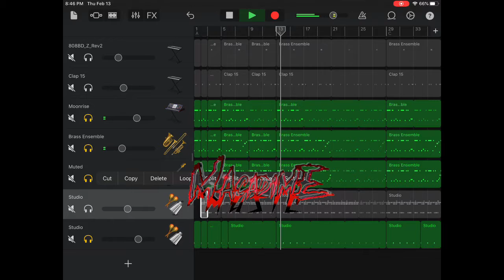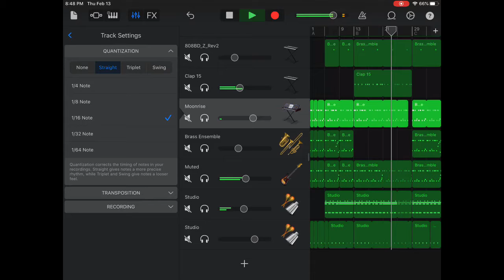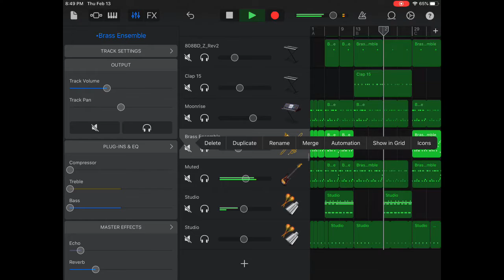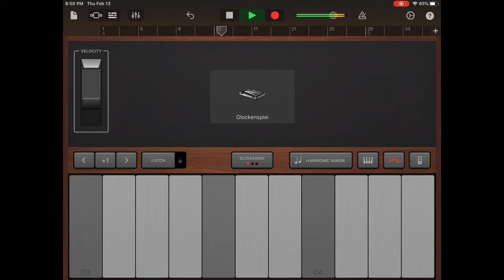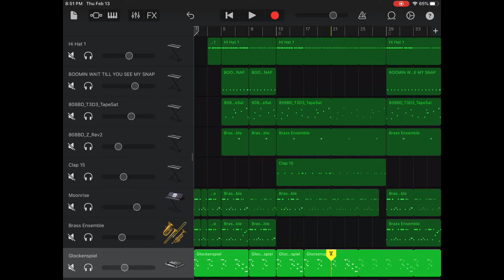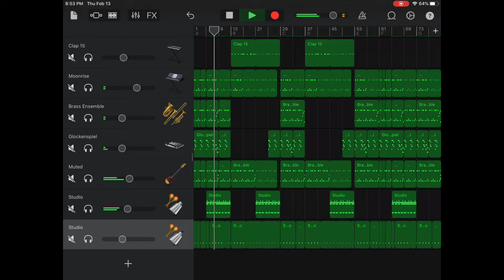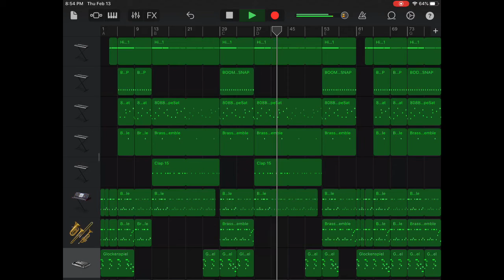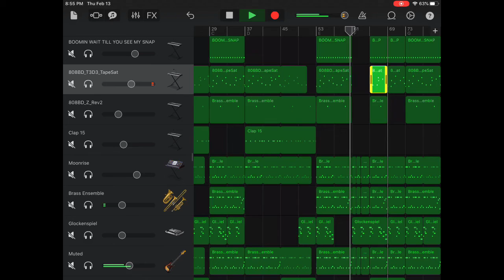Making GarageBand Slaps | How to Arrange instrumentals IPad Procreate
How to make GarageBand beats on iPad | Produced by MacadimeMusic

iPad pencil:

Procreate Book: